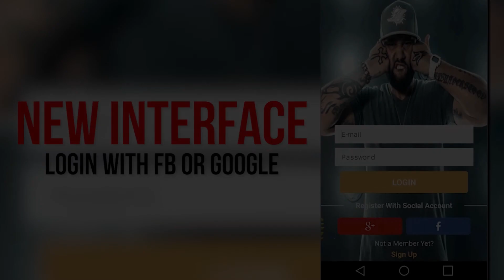ReallyfeStreetStarz - Taco Logic speaks on how group was formed, new music+more!